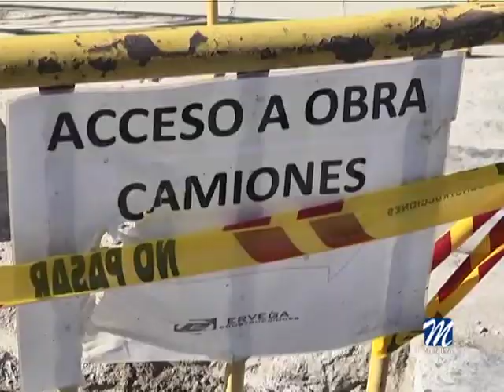OBRAS DE MEJORA EN DUQUESA DE ARCOS Y GARCÍA MÁRQUEZ EN SABINILLAS.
El alcalde de Manilva, Mario Jiménez y el concejal de Infraestructura y Obras, han realizado un recorrido por varias obras importantes que se están llevando a cabo en el término municipal, en concreto en el núcleo de Sabinillas.

También estuvieron presentes el concejal Agustín Vargas y el director de área, Adrián Angorrilla.

Se trata de la remodelación y peatonalización de Plaza García Márquez y la reurbanización de la calle Duquesa de Arcos.

La primera de estas actuaciones pretende peatonalizar la plaza en su totalidad y forzar la circulación de vehículos por calle Duquesa de Arcos y María Zambrano para dotar de una mayor fluidez el tráfico, así como de un mejor disfrute de la plaza a los viandantes.

El presupuesto de la obra asciende a 69.908,22 € y consiste en la colocación de un nuevo acerado y pavimentanción, iluminación apropiada y recuperación total de la zona para el uso y disfrute de la ciudadanía.

En cuanto a la arteria principal de San Luis de Sabinillas y la calle más prolongada, Duquesa de Arcos, supone la actuación sobre la pavimentación e infraestructuras, mejorando su accesibilidad y renovando aquellas infraestructuras que así lo requieran, en especial en relación a la mejora de la eficiencia energética de las redes de Alumbrado Público, nueva arboleda, acerado y aprovechamiento del espacio.

El Importe total es de 289.999,21 € y los responsables municipales se mostraban ilusionados en hacer de esta calle una de los trayectos más bonitos y funcionales de Sabinillas, como indicaba el responsable del área,  Antonio Barragán.

Por su parte el regidor manilveño señalaba la importancia de las obras que se ejecutan en el citado núcleo.

Cabe recordar, que son varios los trabajos de infraestructura que se acometen en el municipio y que vendrán a mejorar en gran medida las principales vías de la localidad.